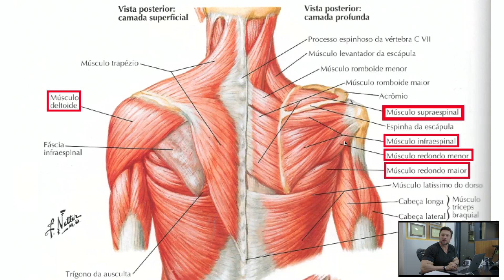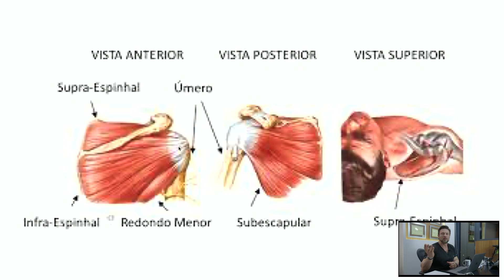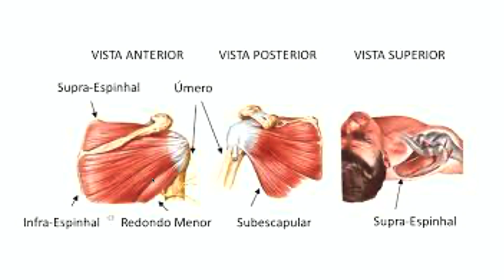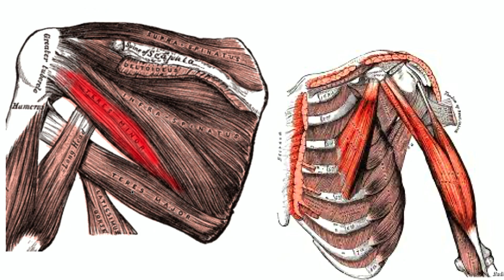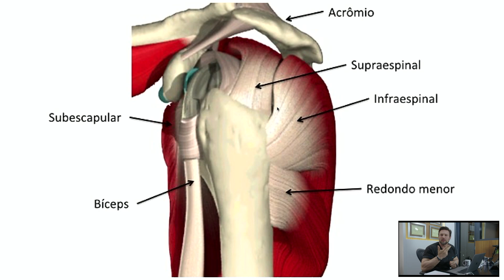MANGUITO ROTADOR - MUZY DESMENTE CARIANI !!!